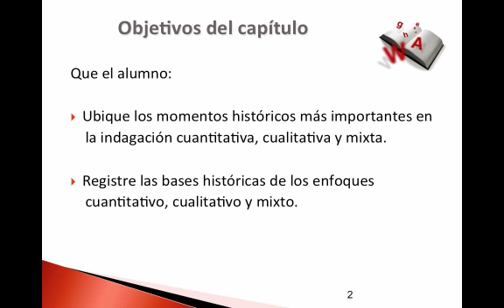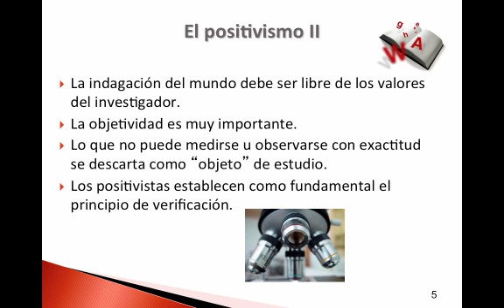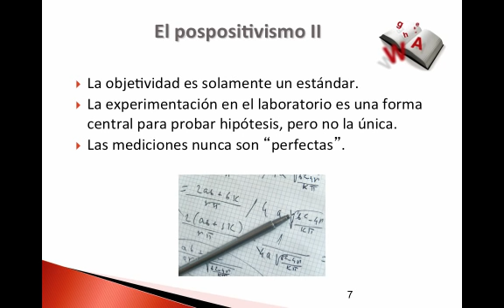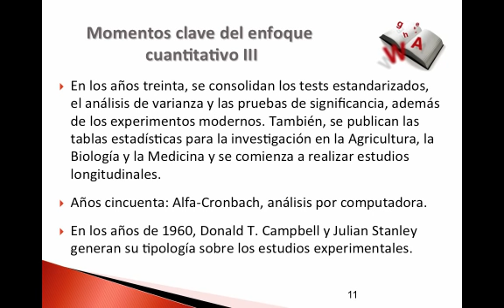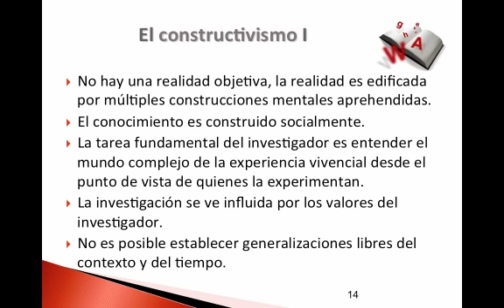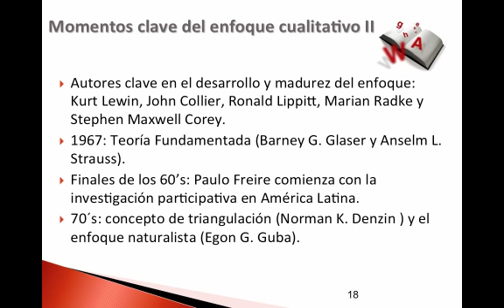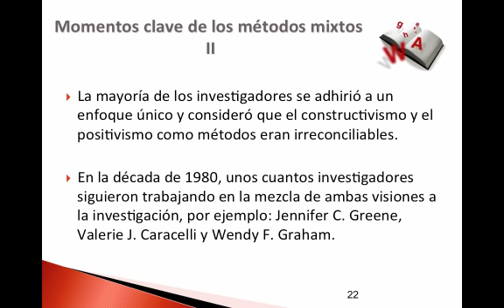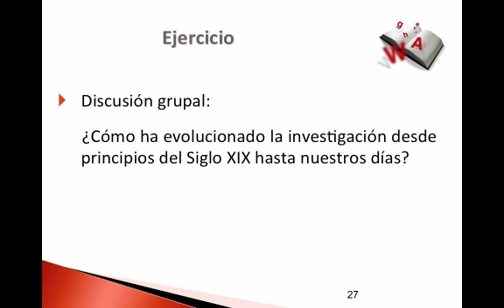Módulo I: Historia de los enfoques cuantitativo, cualitativo y mixto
Desarrollo histórico de los métodos de investigación cuantitativo, cualitativo y mixto. Se hace una narrativa desde Europa, Estados Unidos de Norteamérica y Latinoamérica